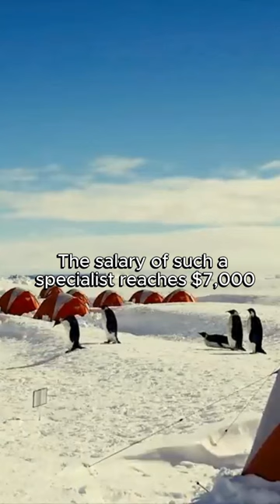PENGUIN FLIPPER is not an easy job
Penguin Flipper, who flips penguins in harsh conditions